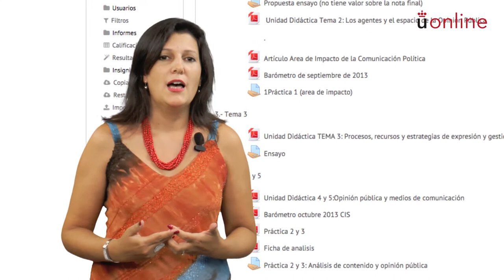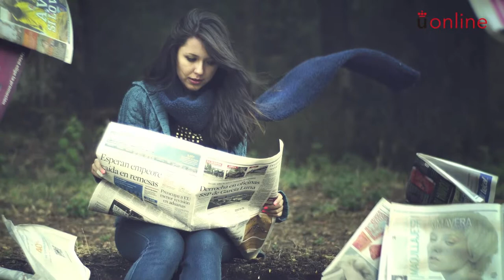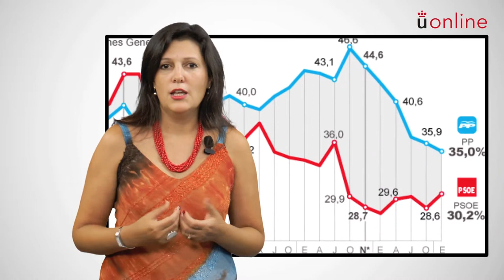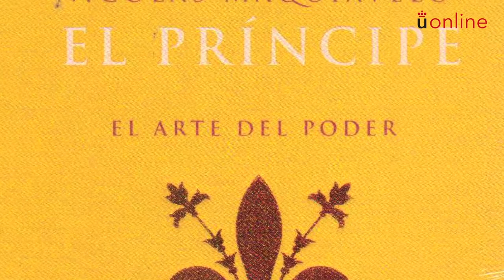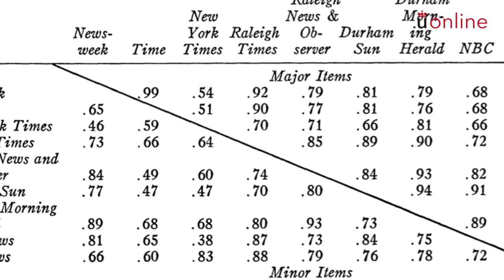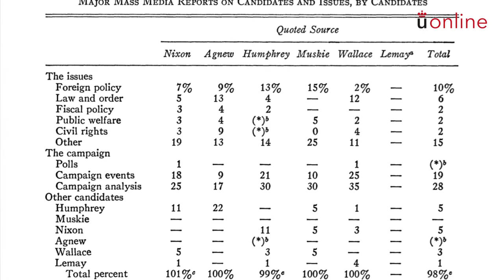Opinión pública - Raquel Rodríguez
Presentación de la asignatura: Opinión pública
Profesora: Raquel Rodríguez
Titulación: Grado Semipresencial en Publicidad y RRPP